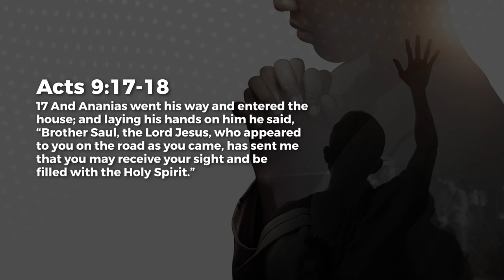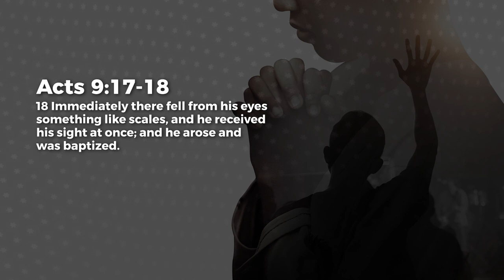Restored Vision - Paul Emmanuel | Daily Devotion, December 17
Today's Daily Devotional: Restored Vision